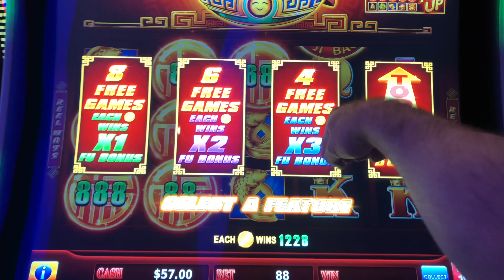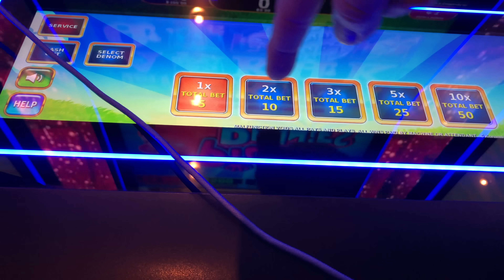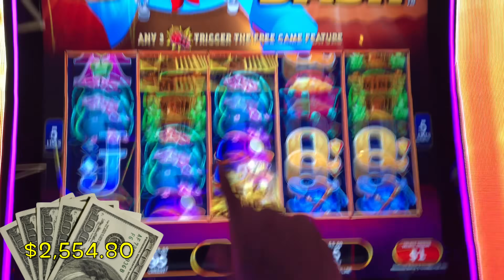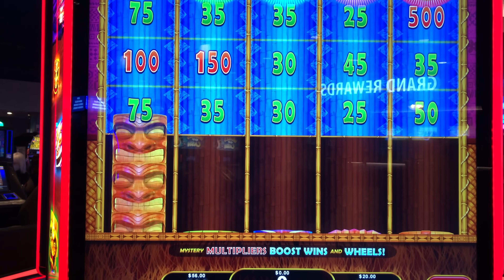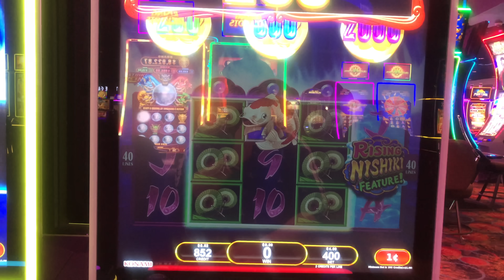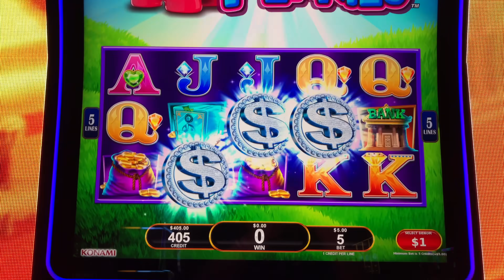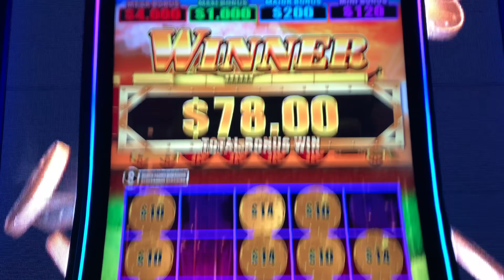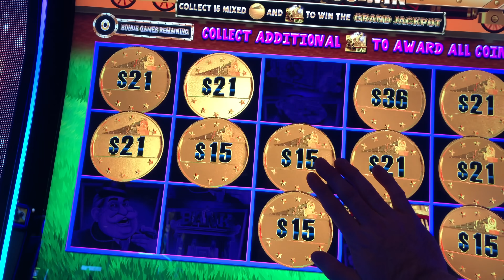ONLY JACKPOT ON YOUTUBE On Prancing Pigs Slot Machine!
Thumbs it up! Love the video? Can't get enough of it? Hate it? Tell your enemy!

Filmed at Grand Casino.

Slot Machines Include: Treasure Lounge, All Aboard Piggy Pennies, Dynamite Dash, Prancing Pigs and Cash Express Luxury Line 50 Lions.

SDGuy1234